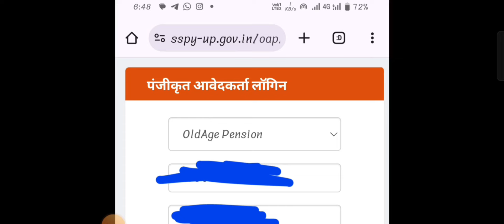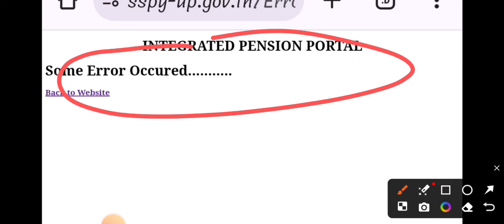UP Pension Status Check Problem : पेंशन का स्टेटस ऑनलाइन कैसे चेक करें 2024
Title :- UP Pension Status Check Problem : पेंशन का स्टेटस ऑनलाइन कैसे चेक करें 2024